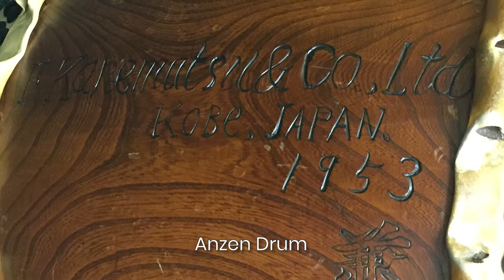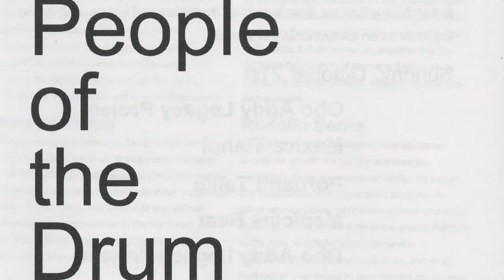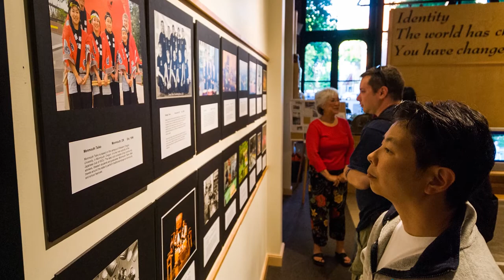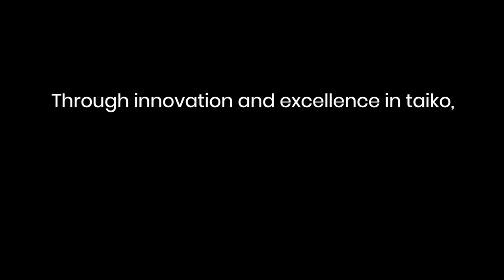Portland Taiko 25th Anniversary Documentary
Interviews of past and current Portland Taiko performers reflecting on 25 years of artistry, education, and community engagement in the Pacific Northwest.